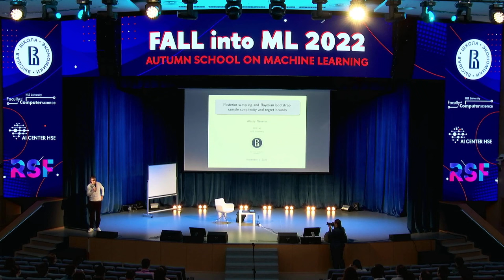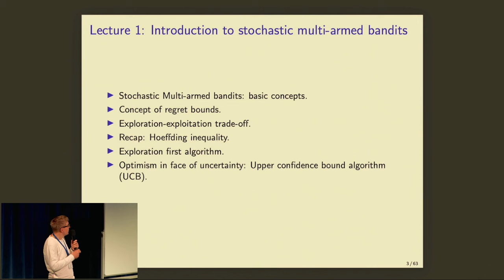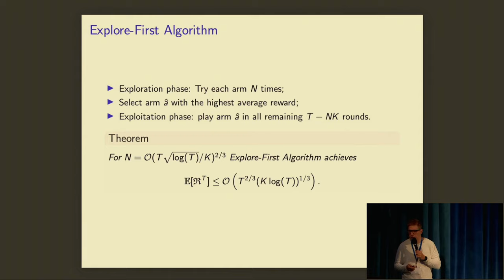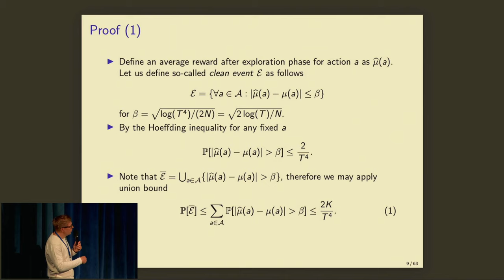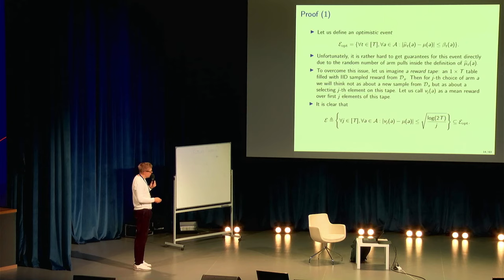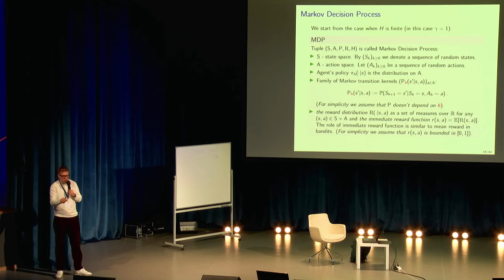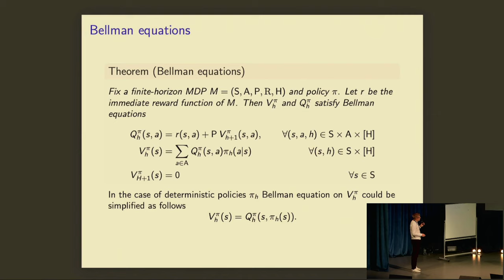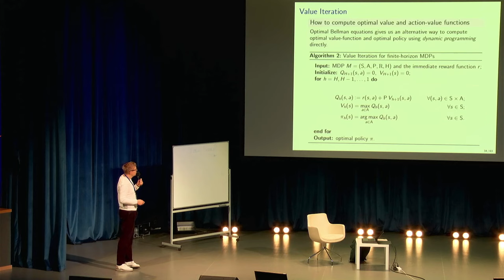Posterior sampling and Bayesian bootstrap: sample complexity and regret bounds (1) (Алексей Наумов)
Осенняя школа и конференция по машинному обучению Fall into ML 2022.

Выступающий: Алексей Наумов, заведующий международной лабораторией стохастических алгоритмов и анализа многомерных данных, академический руководитель магистратуры «Математика машинного обучения».

1 ноября 2022